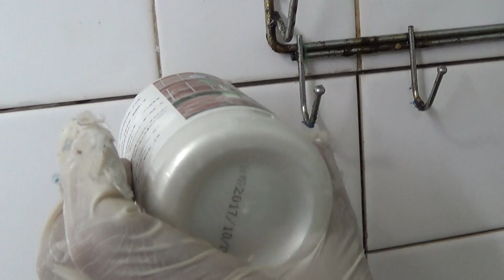磁磚填縫劑 使用很簡單 /愛迪先生 瓷砖美缝剂